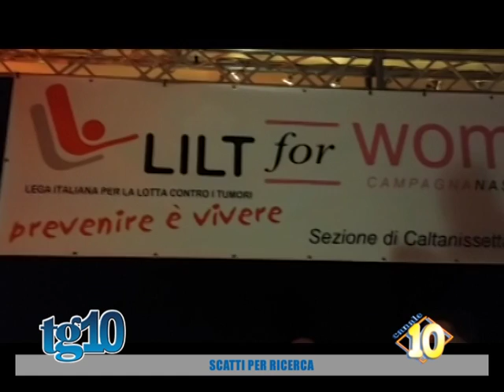Scatti per ricerca